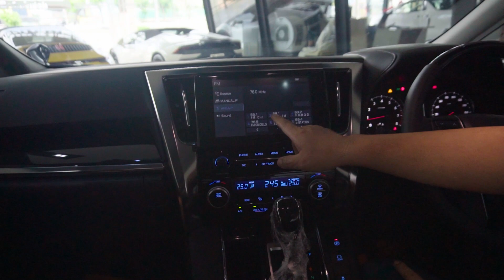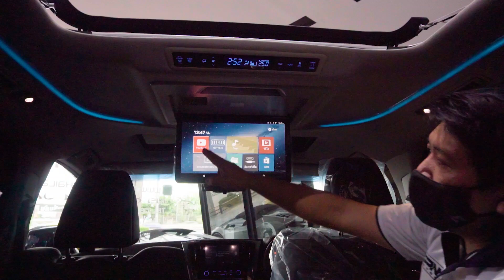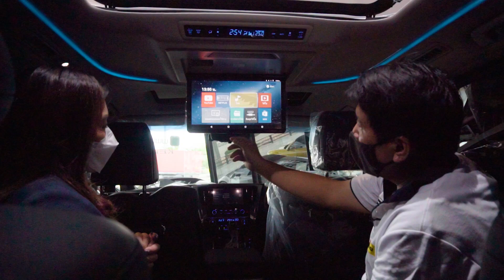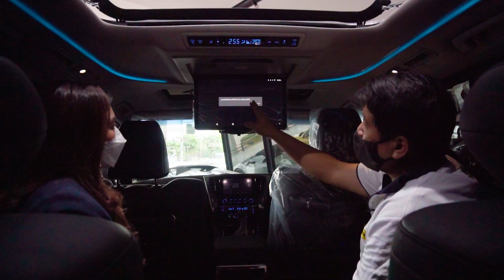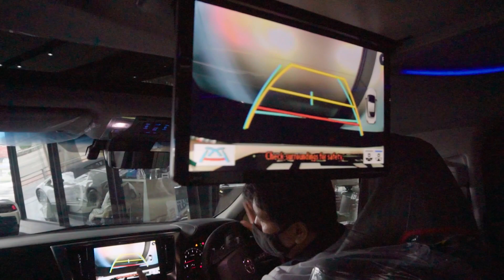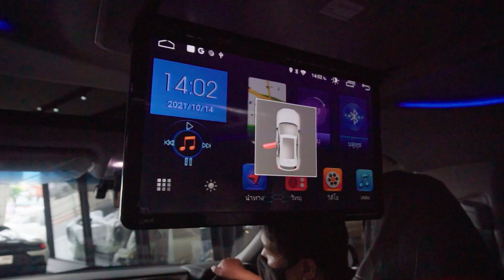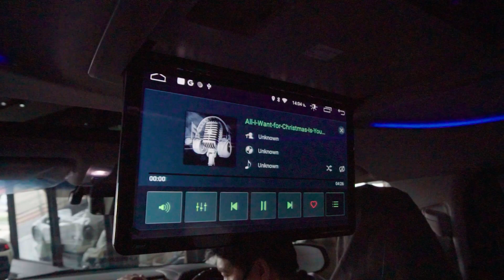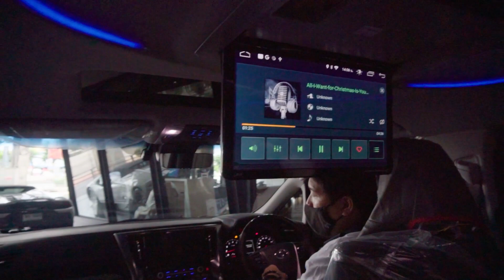TPM EP.13 : จอญี่ปุ่น & จอไทย อะไรจะตอบโจทย์ลูกค้ามากกว่ากัน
• TPM Motors Import Cars •
ผู้แทนจำหน่ายรถยนต์นำเข้าระดับพรีเมี่ยมอันดับ 1 ในประเทศไทย
พร้อมโชว์รูมและศูนย์บริการ Service และมั่นคงด้วยชื่อเสียงที่มีมานาน
สอบถามข้อมูลนัดดูรถหรือจองคิวเข้ารับบริการ

แผนกงานฝ่ายขาย นัดเข้ามาดูรถ

แผนกงานฝ่ายศูนย์บริการ Service และศูนย์บริการเคลือบแก้ว

แผนกงานลูกค้าสัมพันธ์ (ประชาสัมพันธ์)